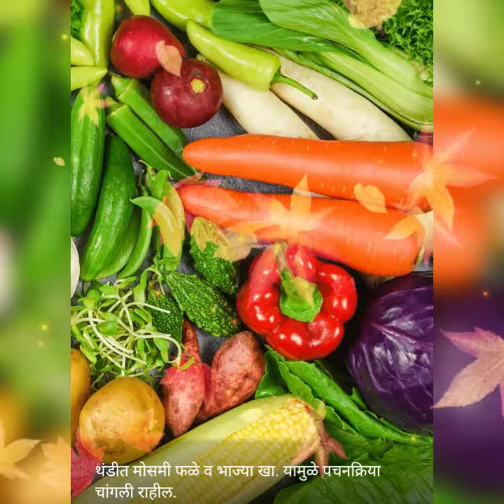वजन कमी करा ७ दिवसात, vajan kmi kra 7 divsat, loss belly fat, potavrchi charbi gayb kra ya tips